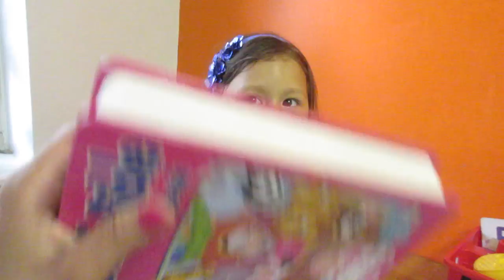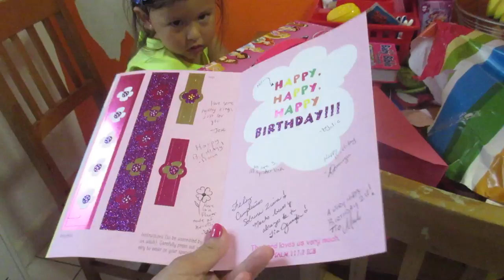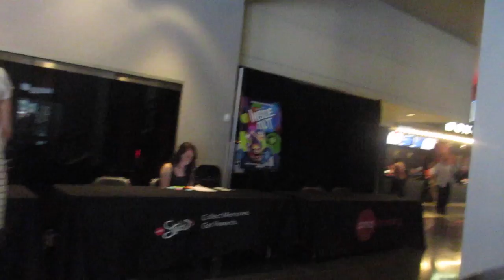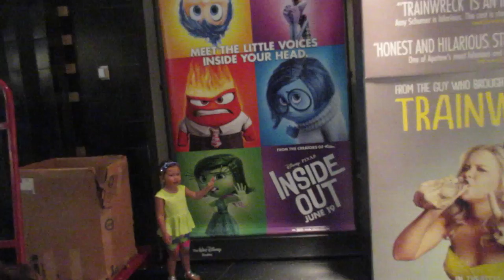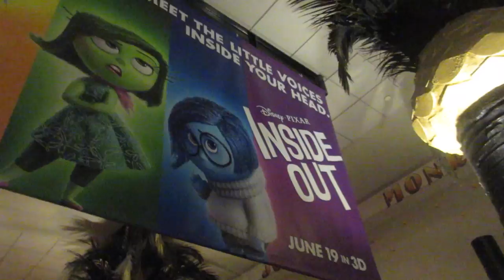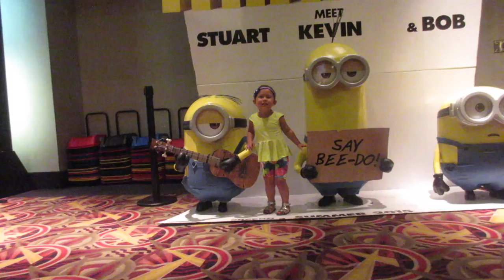Bickering In The Car!! (6.11.15 - Day 542) daily vlog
Z gets a boo-boo + doctors + park + bickering in the car +premiere of @PixarInsideOut + WTH jingle